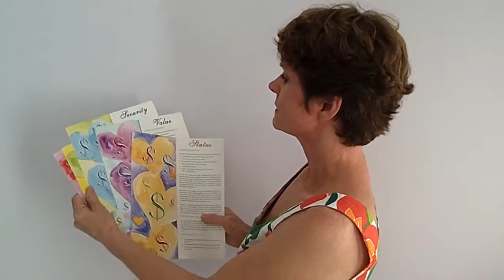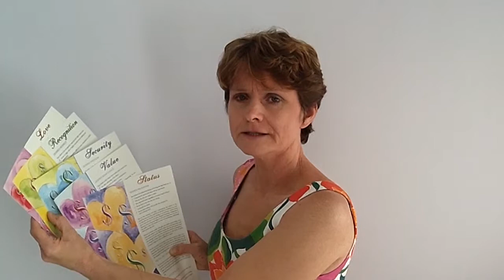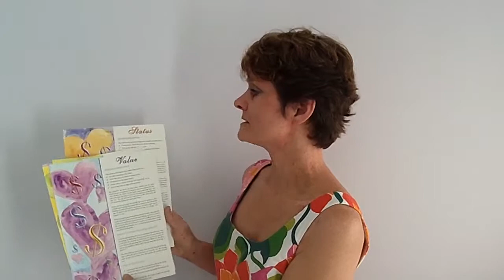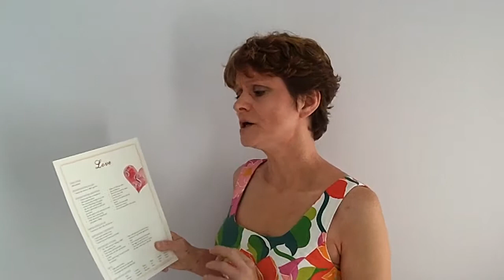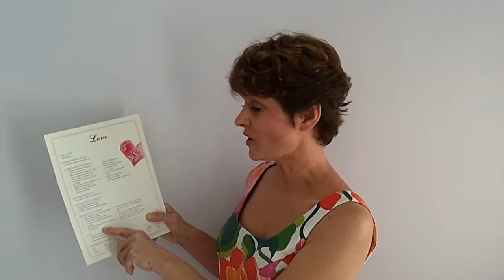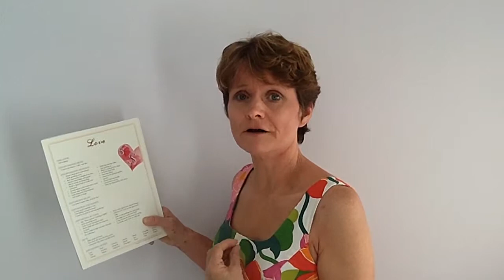What is your money type?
What is your money type?  We all behave very differently with money and there are several money types!  Knowing yours is powerful information to really understand why you do what you do and how to change it if you're not happy with your current behaviour! Here I tell you what the money types are and a little about each type.